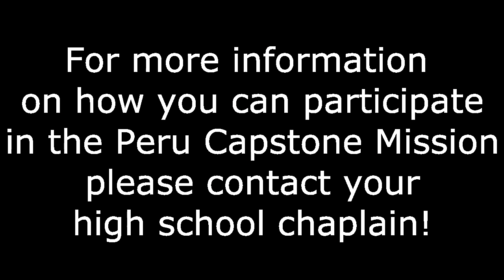Capstone Mission Trip to Peru Final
North Dakota Catholic High Schools unite in a mission to serve the poor living in Lima, Peru